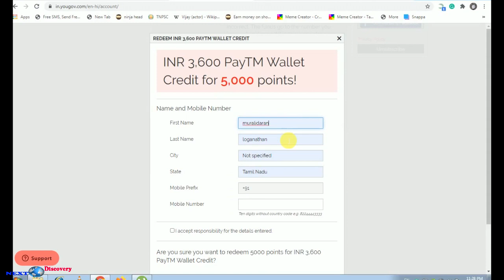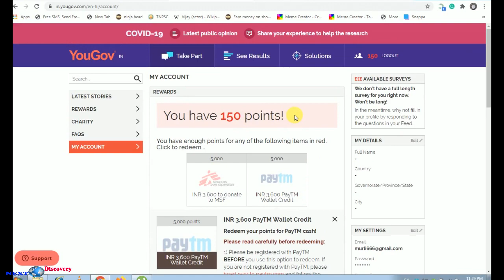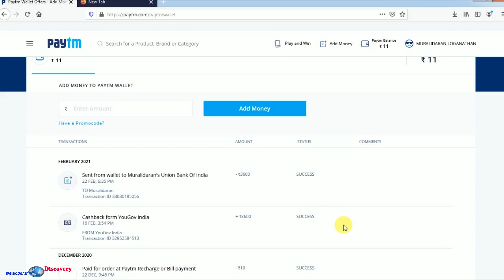yougov surveys jobs with payment proof Rs .3600 in tamil | Latest online jobs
This Video About yougov surveys jobs with payment proof Rs .3600 in tamil | Latest online jobs